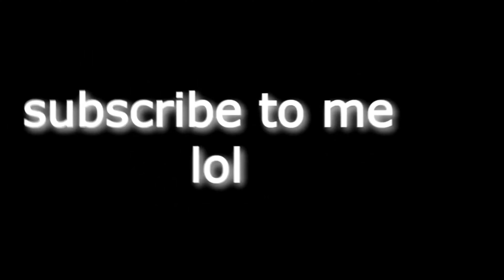For You 💔 (Fortnite Montage)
Fortnite Montage - "For You 💔" (SBE KP)
Song: SBE KP - For You